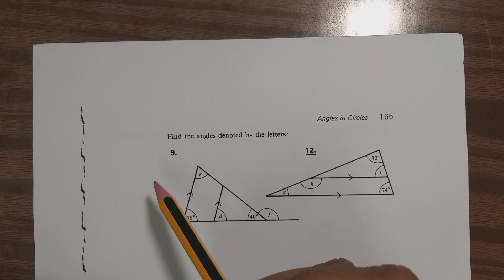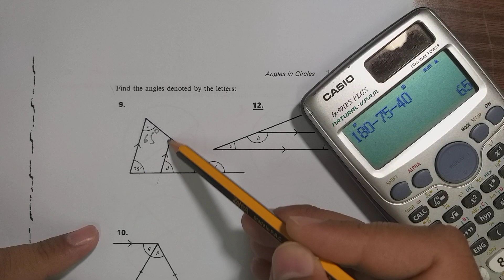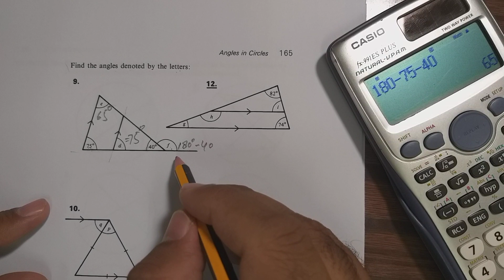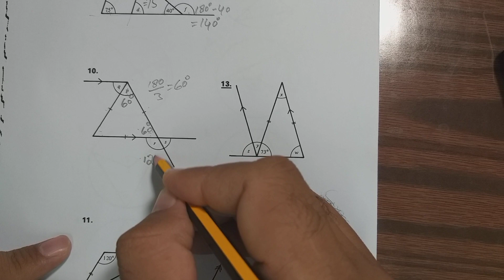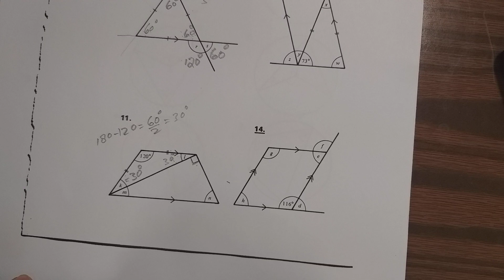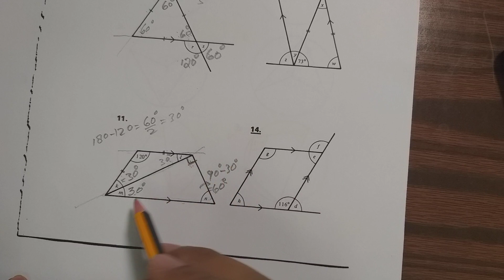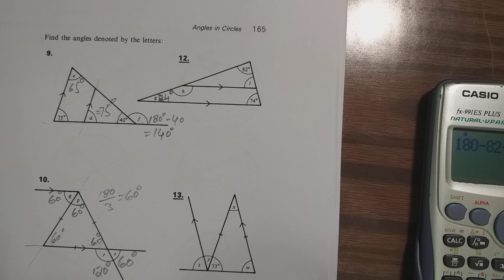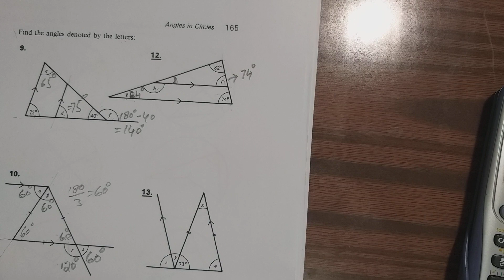ST(P) Mathematics 3A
Properties of Parallel lines cut by a transversal